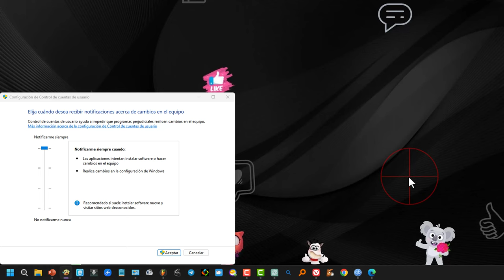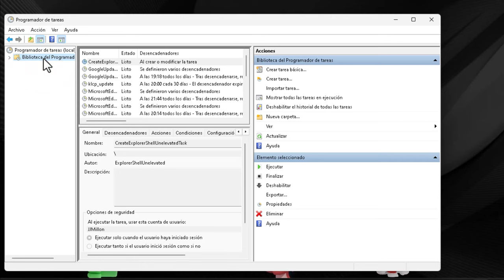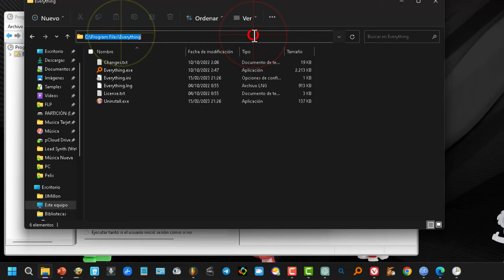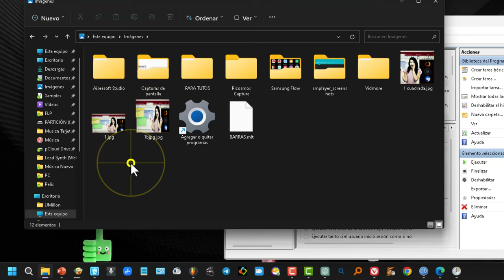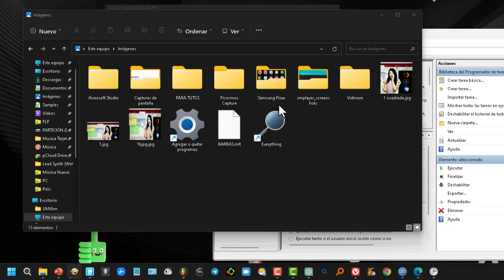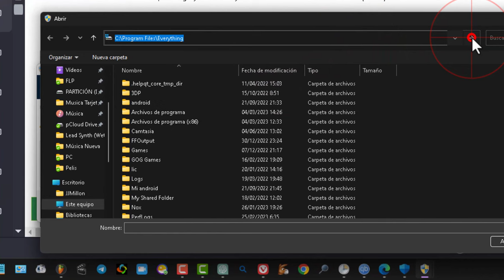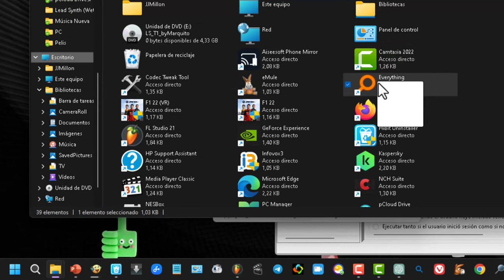Quitar ¿Desea permitir que esta aplicación realice cambios en su dispositivo?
Si alguna vez te has sentido frustrado por tener que hacer clic en una ventana emergente cada vez que inicias un programa en Windows, ¡este video es para ti!

En primer lugar, te presentamos dos soluciones para desactivar las ventanas emergentes. La primera opción consiste en desactivarlas para todos los programas, pero esto puede poner en riesgo tu equipo ya que cualquier programa malicioso podría hacer cambios en tu ordenador sin tu conocimiento. La segunda opción es desactivarlas solo para un programa concreto, lo que te permitirá seguir manteniendo el control de los cambios que se realizan en tu equipo.

En el vídeo, te mostramos cómo realizar la segunda opción utilizando el Programador de tareas de Windows. A través de este sencillo tutorial, aprenderás a crear una tarea para el programa que quieres que se salte el control de cuentas de usuario y así evitar que aparezcan las ventanas emergentes cada vez que lo inicies.

Me complace asistirle en el proceso para desactivar la molesta ventana emergente que aparece cada vez que intenta abrir una aplicación en su equipo, junto con esa estridente alerta de sonido que le ha estado causando incomodidades. Permítame presentarle dos opciones para resolver este problema, sin embargo, es importante que tenga en cuenta los riesgos y las precauciones necesarias antes de implementar cualquiera de ellas.

La primera alternativa es desactivar la ventana emergente de control de cuentas de usuario para todos los programas en su equipo, sin embargo, esto podría exponerlo a riesgos de seguridad al permitir que cualquier programa malicioso realice cambios en su ordenador sin su consentimiento. Para hacer esto, debe buscar el "Control de cuentas de usuario" en su buscador de Windows, bajar el fader hasta el final y luego aceptar los cambios. Sin embargo, debo enfatizar que esta opción no es recomendada.

La segunda opción es desactivar la ventana emergente solo para un programa específico que usted utiliza con frecuencia. Existen dos maneras de lograrlo, la primera es sin descargar ningún programa adicional, mientras que la segunda implica la utilización de una herramienta gratuita.

Para la primera opción, debe buscar el "Programador de tareas" en su buscador de Windows, ir a la biblioteca y hacer clic en "Crear tarea". Luego, en la pestaña general, escriba un nombre fácil de recordar para la tarea y marque la casilla "Ejecutar con los privilegios más altos". En la pestaña de acciones, haga clic en "Nueva" y busque el archivo ejecutable del programa que desea desactivar el control, luego, haga clic derecho en el archivo y seleccione "Abrir ubicación del archivo". Copie la ruta del archivo y péguela en el programador de tareas, seleccione el archivo ejecutable y guarde los cambios.

Para crear un acceso directo al programa, vaya al lugar donde desea tener el acceso directo y haga clic derecho, seleccione "Nuevo" y "Crear acceso directo". Pegue lo siguiente en la barra de destino, reemplazando "taskname" por el nombre de la tarea que creó: "schtasks /run /tn "taskname"". Asigne un nombre al acceso directo y personalice el icono si lo desea.

Si encuentra este proceso complicado, puede descargar una aplicación que facilite la tarea. La herramienta le permitirá crear un acceso directo sin la ventana emergente de control de cuentas de usuario.

Espero que estas opciones le hayan sido de ayuda. Recuerde siempre tomar precauciones de seguridad al realizar cambios en su equipo. Si tiene alguna duda o inquietud, no dude en hacerla saber.

Agradezco su atención y quedo a su disposición para cualquier otra consulta.

La ruta para crear el acceso directo ⤵️
C:\windows\System32\schtasks.exe /run /tn "TaskName"